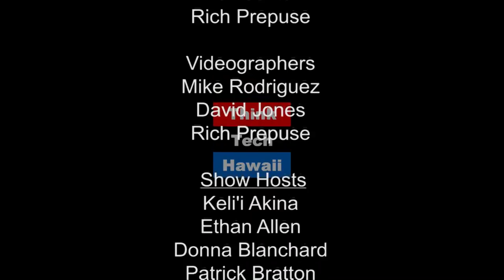Meet the Young Entrepreneurs of Hawaii 2016 - Aloha 2 Go - David Farmer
David Farmer is one of the founders of Aloha 2 Go, a premier restaurant delivery service on Oahu. We'll hear how David Farmer and Kurt Milne built Hawaii's #1 resource for restaurant and alcohol delivery and cleared their path to the Young Entrepreneurs of the Year award in 2016.